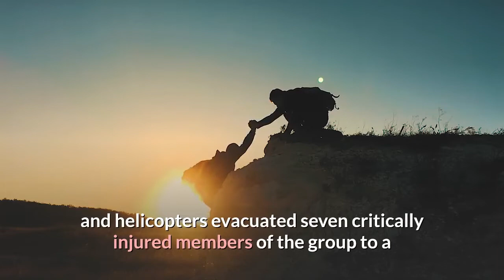Avalanche kills 6 on Siachen glacier in Kashmir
Avalanche kills six on Siachen glacier in Kashmir.

The Siachen glacier is known as the highest battlefield in the world.

Four soldiers and two porters have died after an avalanche struck on the Siachen glacier in Indian-administered Kashmir, an army official has said.

The eight-man patrol was close to 19,000 feet (5,800 metres) up in the Himalayas when the avalanche hit.

[All clips may not match the story.]

Rescue teams managed to pull all the men out and helicopters evacuated seven critically injured members of the group to a nearby military hospital.

Six of the men later died of hypothermia.

Pakistan and India have failed to demilitarise the Siachen glacier despite talks. It is known as the highest battlefield in the world.

India seized control of the glacier in 1984, and since then more soldiers have died from the conditions than in combat.

A group of 10 Indian soldiers died when an avalanche hit a military base in the region in February 2016.

Landslides and avalanches are common in the region during winter, when temperatures can drop to -60C.